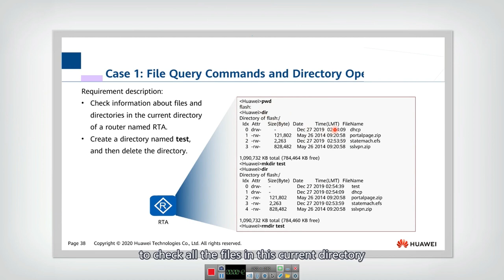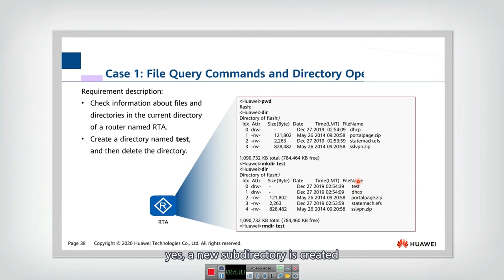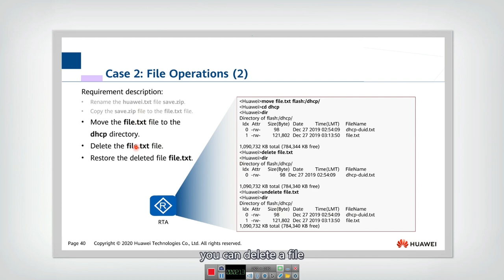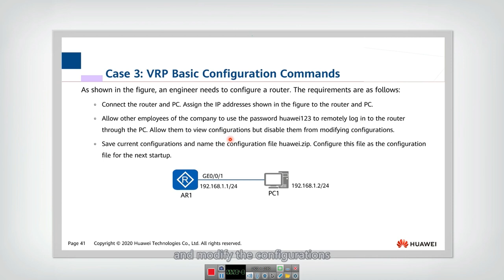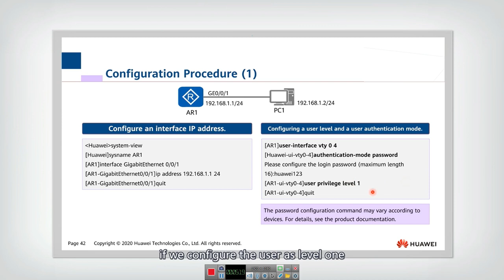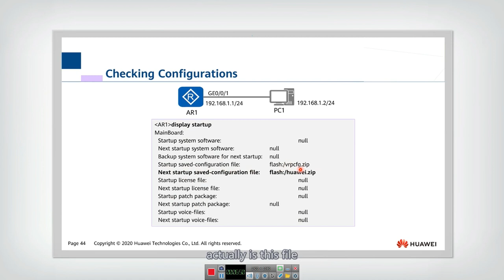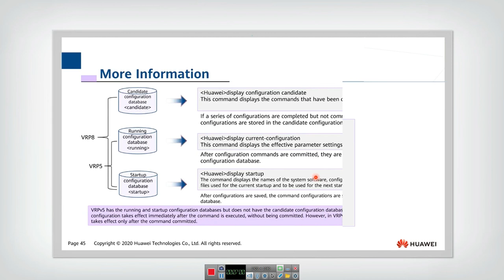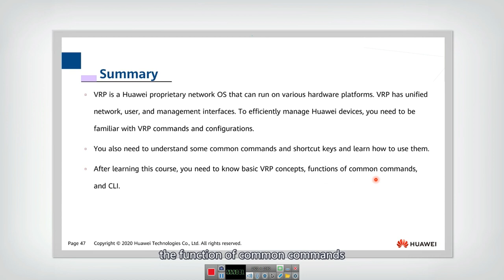3.2.3 Case Analysis